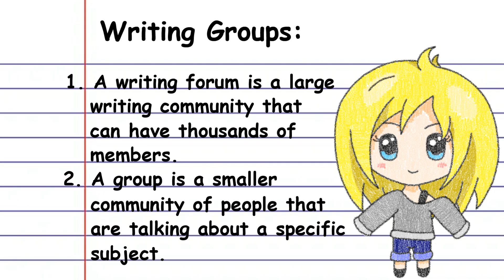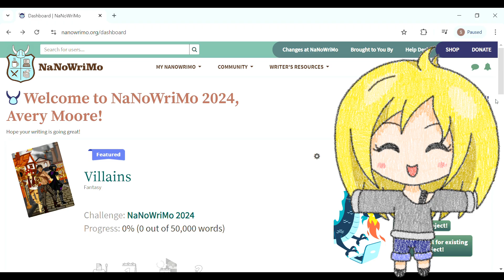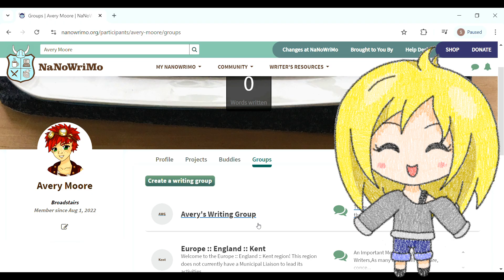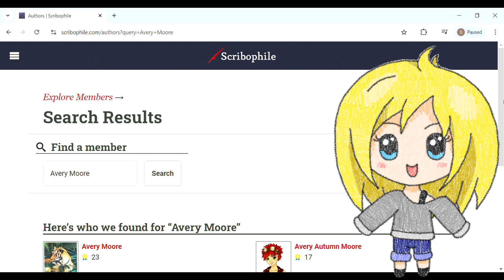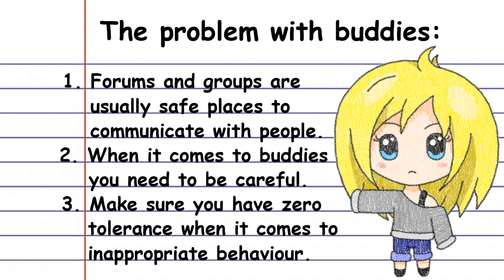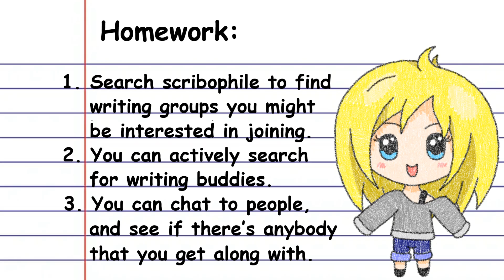Preptober Day 26: Writing Groups and Writing Buddies | NaNoWriMo 2024 | Preptober Vlog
Today, we are going to be discussing how to find writing groups and writing buddies.

A writing group is a collection of writers within a larger forum that are dedicated to a specific subject. They could be a group of people who are all writing in a particular genre, or focussing on a particular trope. They could be a group of writers united by something else in their life, such as writing with a disability or illness, or writing as a single parent. They could be a group searching for and providing critique on each others work. Whatever the group is focussed on, it will usually be a relatively small group of people that you will be able to interact with on a regular basis.

A writing buddy is a person that you would be talking to privately. Accountability buddies are very popular over the month of NaNoWriMo. The job of accountability buddies is to update each other on their writing progress, and encouraging each other to meet all of their writing goals. Critique partners are also very popular. The job of a critique partner is to read each others work and provide constructive feedback.

I hope you all manage to find lots of helpful writing groups and writing buddies. If anyone wants to add me as a buddy on either the NaNoWriMo website or Scribophile, my user name is Avery Moore on NaNoWriMo and Avery Autumn Moore on Scribophile.